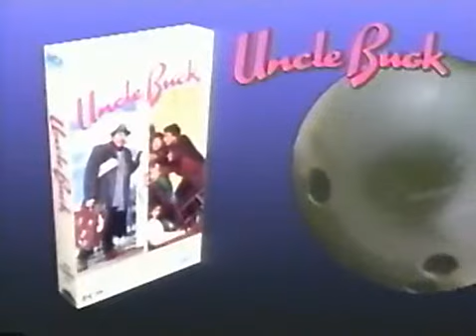Uncle Buck (1989) Trailer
Really funny movie!

RIP John.